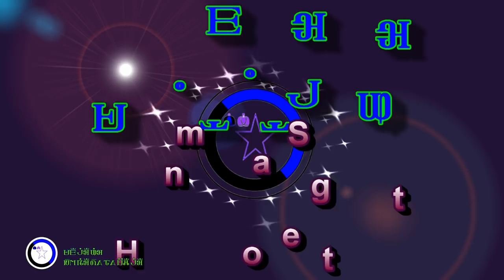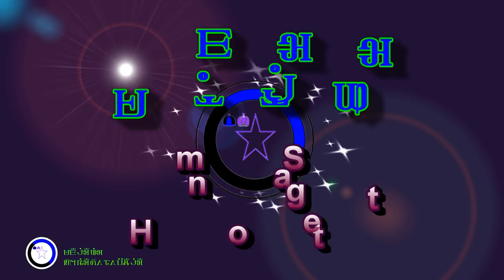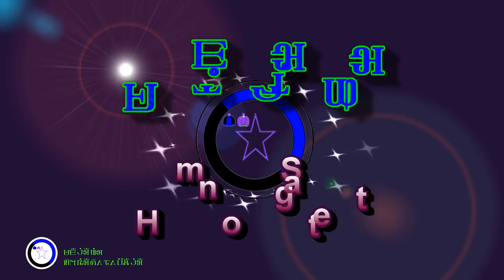Hmong State Xov Xwm Ntiaj Teb 1/22/2018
Hmong State Hmoob Tebchaws is a non-profit YouTube channel serving as a communication hub for people who are interested in learning about the history, culture, religion, values, news and other existing issues within the Hmong community worldwide. Learning about our history, culture, religion, values and other issues within our community will empower us while making us a stronger and better community worldwide.

Hmong State los yog Hmoob Tebchaws tsim tawm tshooj YouTube no los ua ib qho chaw cev ncauj cev lus kom peb haiv Hmoob paub txog peb keeb kwm, peb teej tug, kev ntseeg, xov xwm ntiaj teb thiab lwm yam teeb meem xws kev raug tsim txom ntawm peb haiv Hmoob los ntawm lwm nyeej keeb haiv neeg. Tej yam no thiaj yuav qhia kom peb paub tus xwm txheej ntiaj teb es peb thiaj los sib fim, sib hlub, thiab sib pab tau. Peb lub neej thiaj yuav muaj kev vam meej ncoo ko thiab muaj kev huab hom sij mus tsis tag tsis kawg.

Ua tsaug!